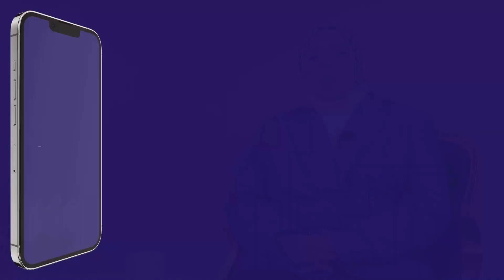The Saudi Perspective: Insights into Rheumatoid Arthritis Management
Insights into Rheumatoid Arthritis Management: Navigating the Saudi Perspective
with Dr. Elham Barakat, Head of Rheumatology Department Saudi German, at Saudi German Health Hospitals, Jeddah.